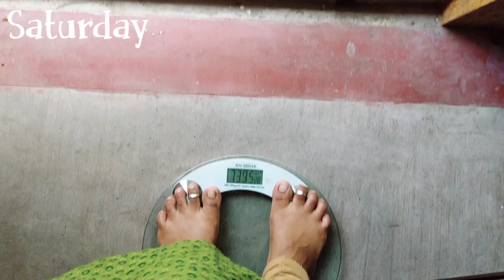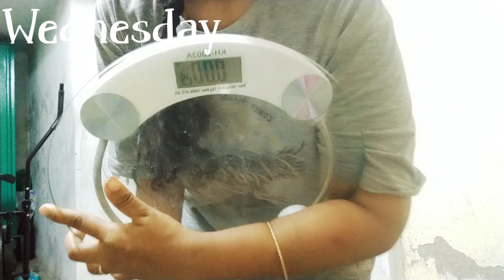🔴 My Weightloss Result | What i ate in a day | 1 week Challange | 4Days Result | WeightlossChallange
In this video,  i am sharing the 4 days what i ate on my days,  morning to night and also shares how i manage my cheat day 😊

Thanks for the people who are supporting me 🤗

The people who are in weight loss may follow the tips i shares in my videos 🤗

Thanks for visiting